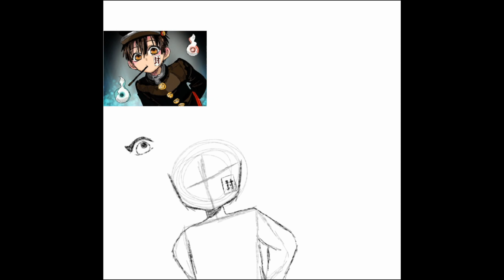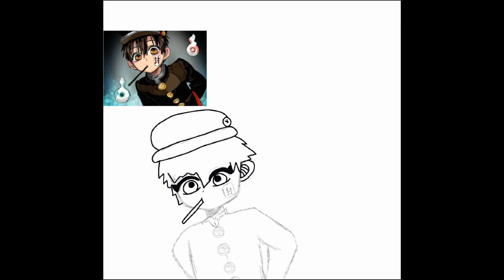#40 Digital Drawing FanArt - Toilet Bound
Digital art time lapse.

 ♪ The Throne Room - by Sir Cubworth